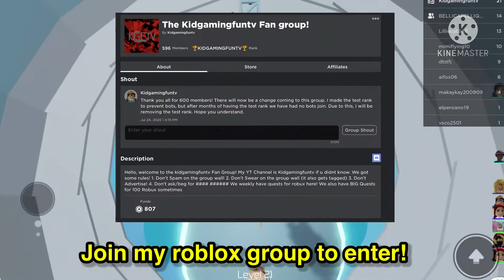400 ROBUX GIVEAWAY!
This is a 5 dollar robux gift card!